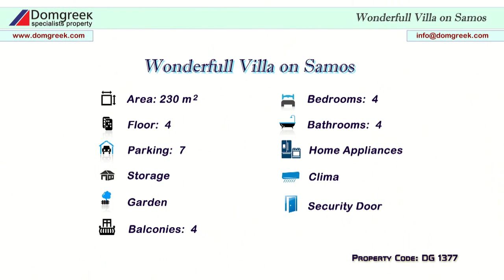Wonderfull Villa on Samos - Domgreek - Превосходная вилла в Самосе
Property Code: DG 1377